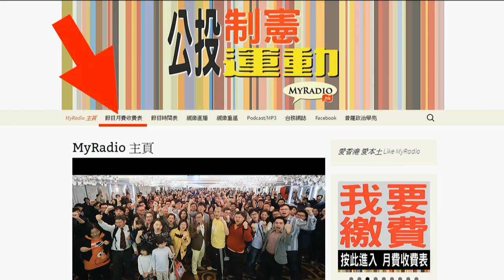建國研習班 160421 ep36 p1 of 4 香港一千零一次的官方公投